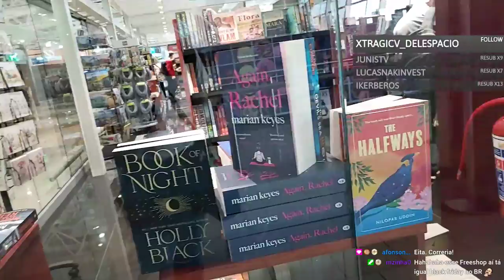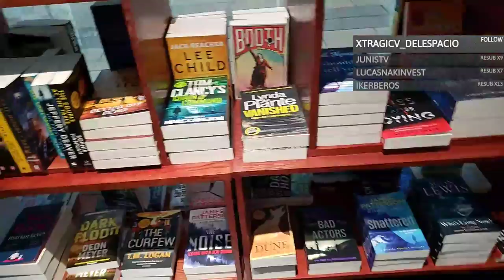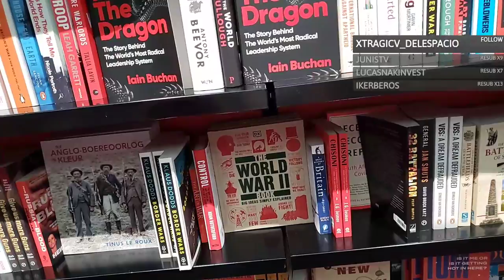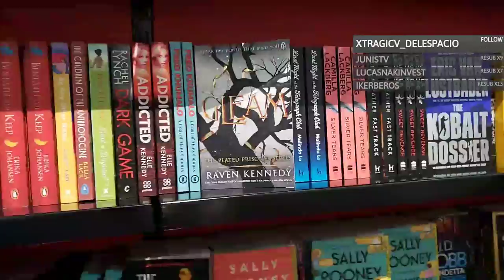[ Flying Crypto ][ ep #02.2 ] Voltando pra Estonia